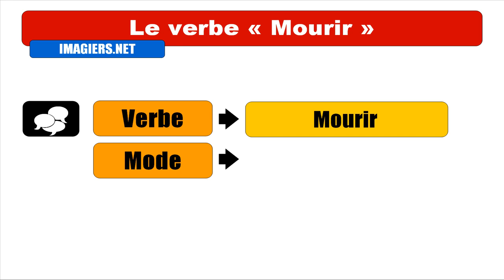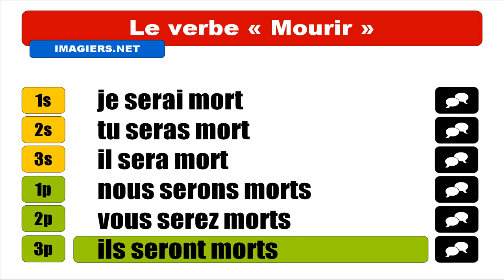Audio + Video conjugation = Mourir = Indicatif Futur antérieur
frenchwithvincent Learn how to conjugate / Apprenez à conjuguer / Aprenda cómo conjugar / Aprenda a conjugar : Audio + Video conjugation = Mourir = Indicatif Futur antérieur